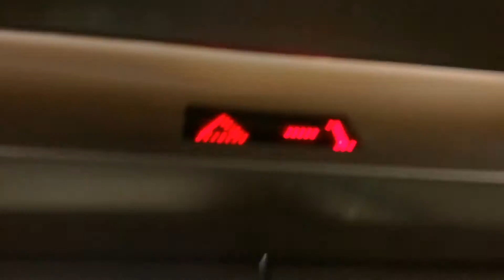ThyssenKrupp Aufzug Bielefeld Hbf